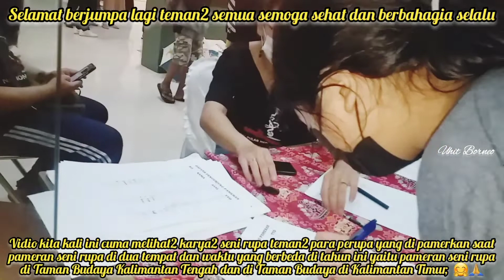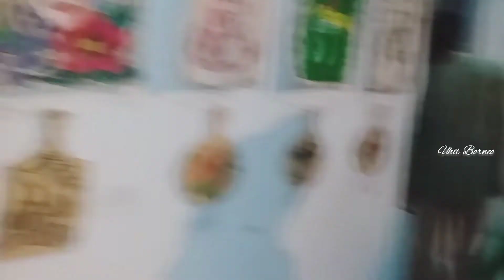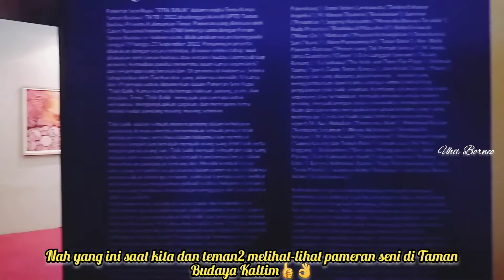Melihat pameran seni rupa di Taman Budaya Kalimantan Tengah dan Kalimantan Timur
Selamat berjumpa lagi teman2 semua semoga dalam keadaan sehat dan berbahagia selalu.

vidio sederhana kita kali ini kita ambil saat ada kesempatan  kita ikut melihat pameran seni rupa tahun 2022 di dua tempat yang berbeda yaitu Taman Budaya Kalimantan Tengah dan Taman Budaya Kalimantan Timur,
di sini kita cuma menonton dan hanya menikmati hasil karya para seniman yang turut serta meramaikan pameran tersebut,. kita sambil cari2 inspirasi sebenarnya...🤗☺️🤗 mumpung ada kesempata.

selamat menonton vidio yang ngawur ini. semoga ini bisa memberi sedikit hiburan shukur2 kalau bisa menginspirasi teman2 untuk berkarya juga.